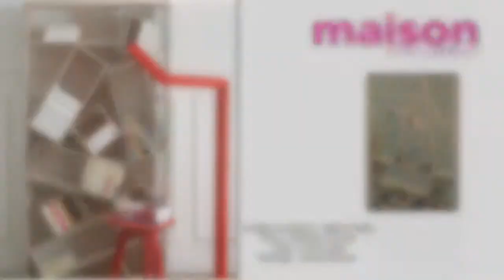DIY - Bibliotheque mots meles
Pas à pas, les étapes pour réaliser la bibliothèque "mots mêlés" parue dans Maison Créative n°77